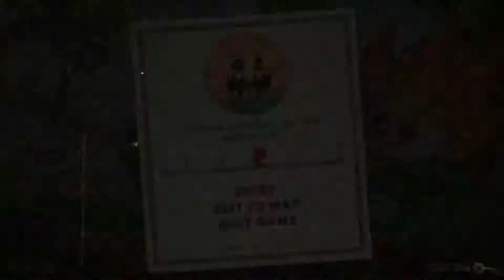Cuphead #2 Flowery Grave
I have no clue why that Flower took me so long.